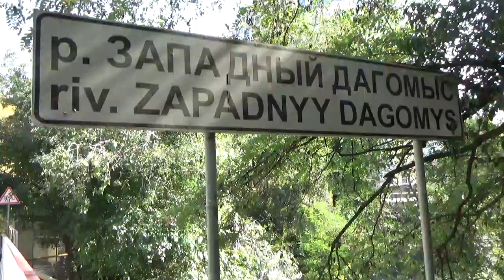Западный Дагомыс река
Западный Дагомыс горная река в Лазаревском районе Большого Сочи в Краснодарском крае

Длина реки Западный Дагомыс составляет 21 км